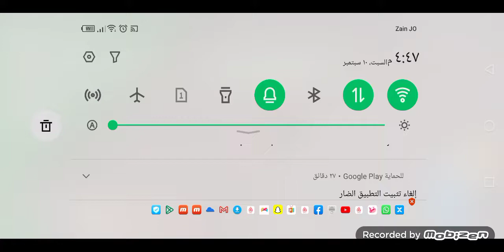١٠ سبتمبر ٢٠٢٢